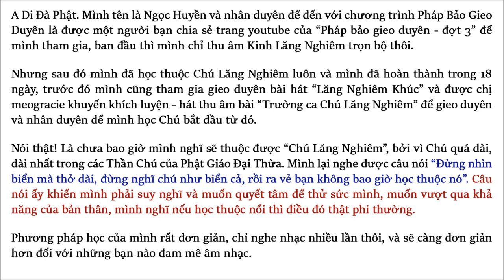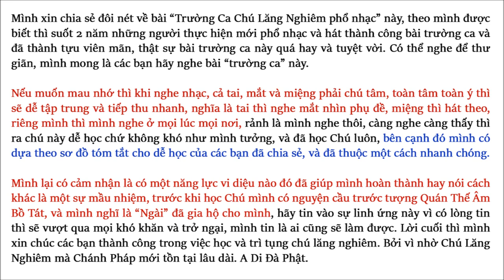Linh Ứng I Cầu Quán Thế Âm Bồ Tát Gia Hộ - Học Thuộc Chú Lăng Nghiêm Trong 18 Ngày 📚 NGỌC HUYỀN